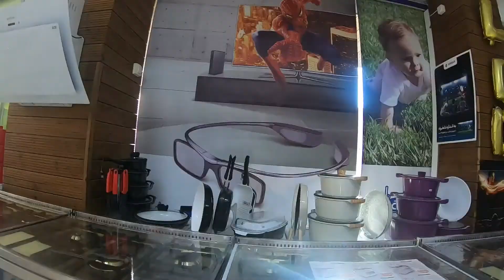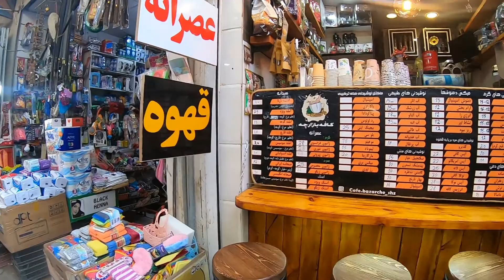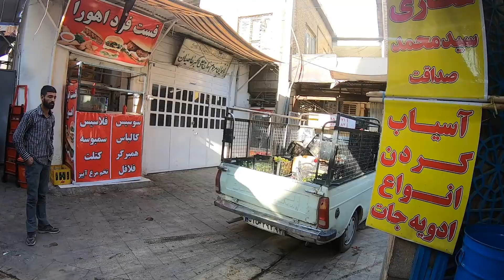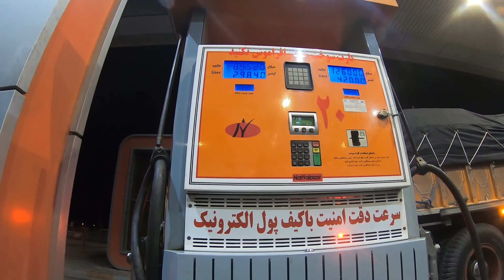坐大巴离开Shiraz，超喜欢民间集市的热闹，可惜无缘得见诗圣Hafez陵墓真容《人生旅途》7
2021年末旅行，走一走欧洲视角下的中东地区。这里，我离开了伊朗诗城Shiraz，未得一睹大成至圣先师的尊容。